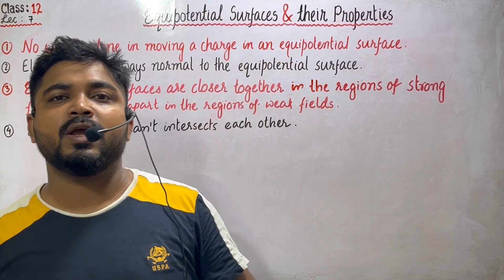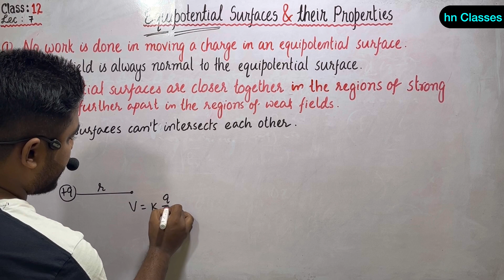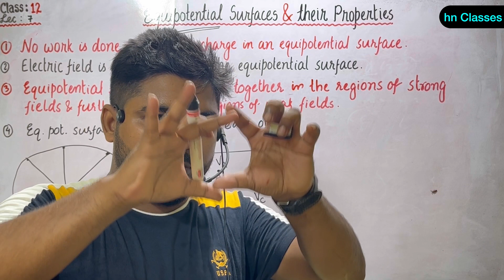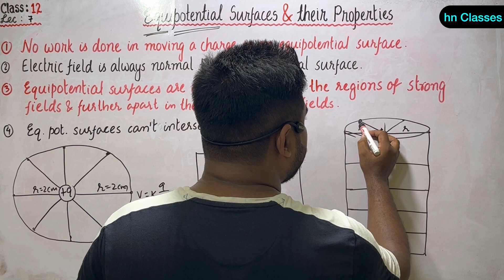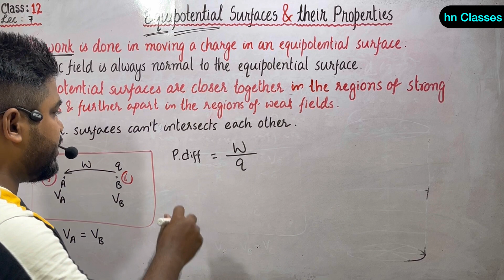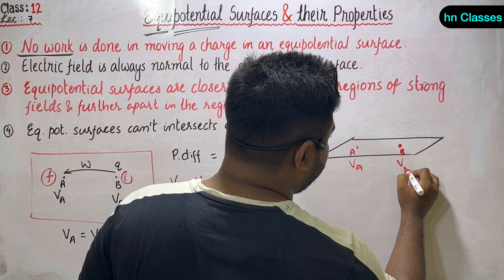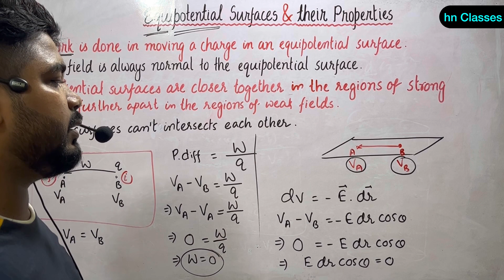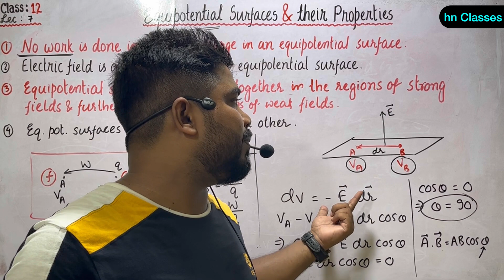Lec 7 : Equipotential surfaces and their properties | electric potential and capacitance class 12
Lec 5 : Relation between electric field and potential | dv = - E.dr | Class 12 physics chapter 2

Playlist Link ( Chapter 2 ) :

CHAPTER 2 CLASS 12 PHYSICS : Electric Potential and Capacitance

Playlist Link ( Chapter 1 ) :

CLASS 12 PHYSICS Chap 01 : Electric CHARGES & FIELDS

equipotential surface class 12
equipotential surfaces and their properties
how to draw equipotential surfaces

work done on equipotential surface

electric field is always normal to the equipotential surface explain why

most important topics physics class 12

most important questions for class 12 physics board exam 2023

potential and capacitance class 12

important topics in physics class 12
hn classes